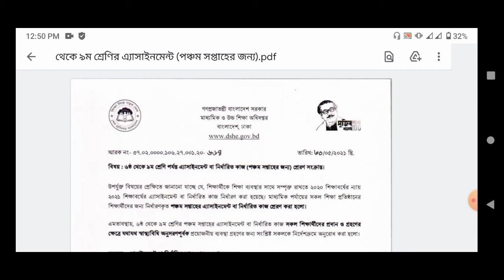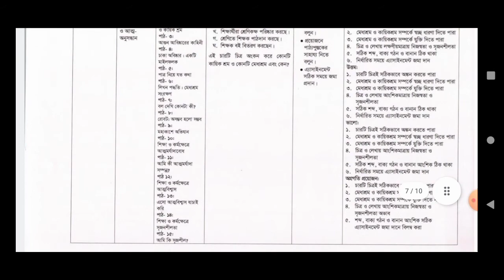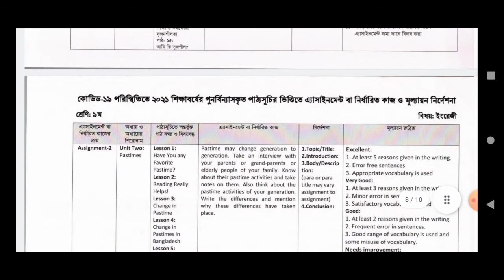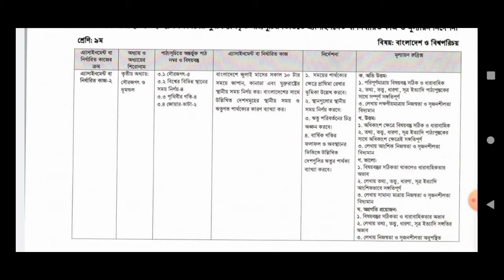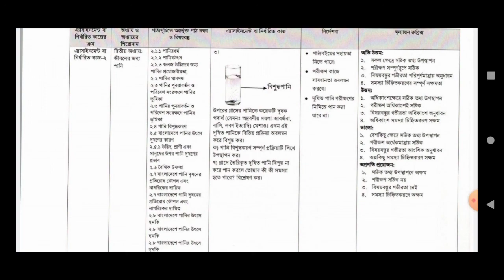Assignment 2021 class 6 , 7 , 8 & 9 5th week || এ্যাসাইনমেন্ট ২০২১ ৫ম সপ্তাহ ষষ্ঠ থেকে নবম শ্রেণি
আসসালামু আলাইকুম ।

সবাইকে Munaf's tutorial চ্যানেলে স্বাগতম । আজকের ভিডিও এর বিষয় হলো এ্যাসাইনমেন্ট ২০২১ ৫ম সপ্তাহ ষষ্ঠ শ্রেণি নবম শ্রেণি ।

এই চ্যানেলে ষষ্ঠ শ্রেণি থেকে দশম শ্রেণি পর্যন্ত সকল বিষয়ের ভিডিও আপলোড করা হয় ।